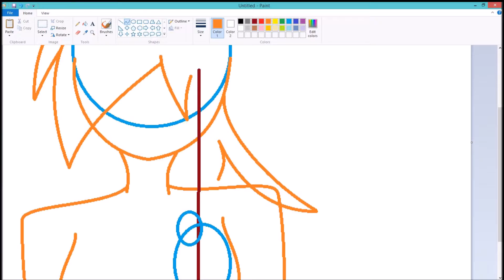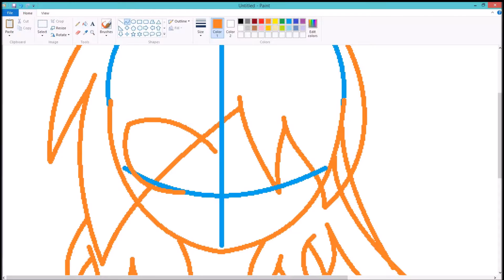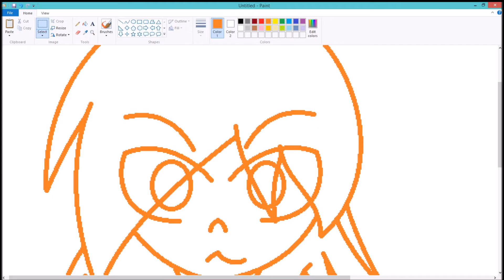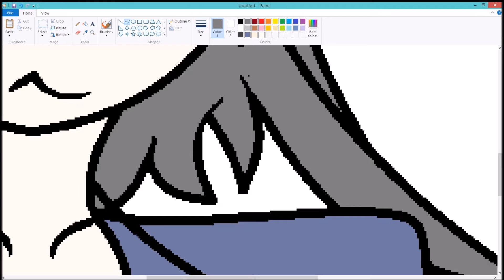War - Speedpaint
Song:
Devil on my Shoulder- Billy Talent